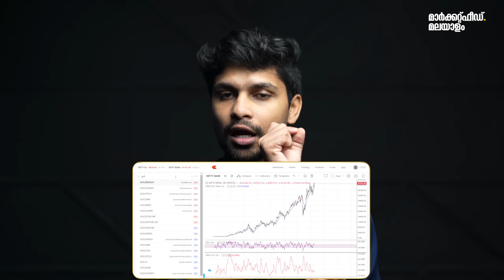ബുദ്ധിയുള്ളവർ ഇപ്പോൾ സ്വർണം വാങ്ങുന്നത് ഇങ്ങനെ - TYPE OF GOLD INVESTMENTS IN MALAYALAM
എന്റെ Fully Automated Trading service-ഇനെ പറ്റി കൂടുതൽ മനസിലാക്കാനും അത് join ചെയ്യാനുമായി ഈ link ക്ലിക്ക് ചെയ്യൂ 🔥 എന്റെ algo trading service ഫ്രീ ആയി join ചെയ്യാൻ ഈ workshopൽ പങ്കെടുക്കൂ

നമ്മൾ മലയാളികളെ സംബന്ധിച്ചിടത്തോളം സ്വർണം എന്നത് മികച്ച ഒരു നിക്ഷേപ മാർഗമാണ്. സ്വർണം വാങ്ങി കൈയിൽ സൂക്ഷിച്ചാൽ പണത്തിന് ആവശ്യം വരുമ്പോൾ അത് ഒരു ആസ്തി ആയി ഉണ്ടാകുമെന്നതാണ് പലരും സ്വർണം വാങ്ങാൻ കാരണം. എന്നാൽ ജ്വല്ലറിയിൽ പോയി ഉയർന്ന പണികൂലിയും ജിഎസ്ടിയും കൊടുത്താണ് പലരും സ്വർണാഭരണങ്ങൾ വാങ്ങുന്നത്. ചിലർ പണി കൂലി ഒഴിവാക്കാനായി നാണയങ്ങൾ വാങ്ങാറുണ്ട്. എന്നാൽ അപ്പോഴും ജിഎസ്ടി നൽകേണ്ടി വരുന്നു. എന്നാൽ ഇത് മാത്രമാണോ സ്വർണത്തിൽ നിക്ഷേപിക്കാനുള്ള രീതി? ഇനി സ്വർണം വാങ്ങാൻ കടയിലേക്ക് പോകേണ്ടതില്ല. അറിയാം ബുദ്ധിപരമായി സ്വർണത്തിൽ നിക്ഷേപം നടത്താനുള്ള മറ്റുമാർഗങ്ങൾ.

In this marketfeed Malayalam video, let us discuss the best methods of gold investments in 2022. We will look at buying physical gold, and compare it with Gold ETFs, Gold Mutual Funds and Sovereign Gold Bonds(SGB). Finally, we will look at THE best method for you to buy gold now.

Join Us on Telegram, Search for - marketfeed malayalam

Do check out for updates every day.